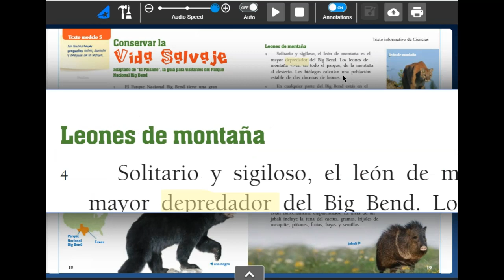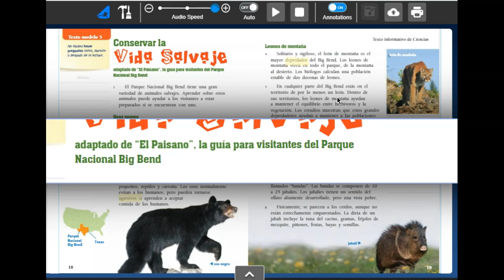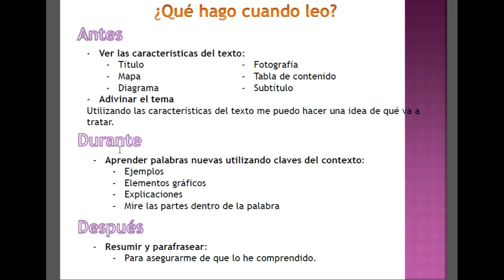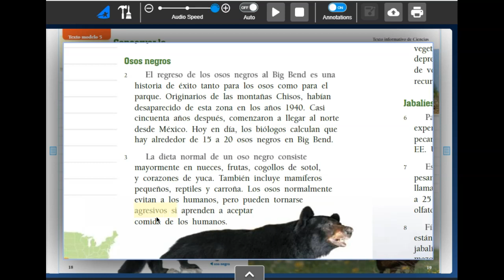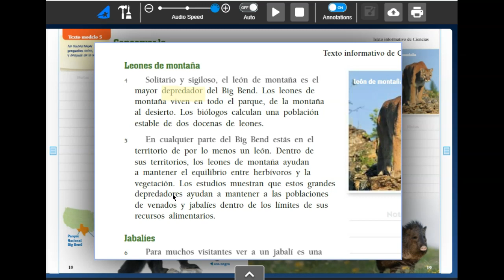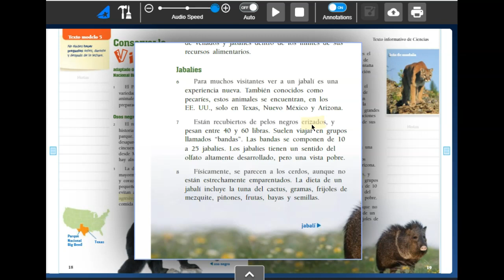Lectura en voz alta "conservar la vida salvaje"